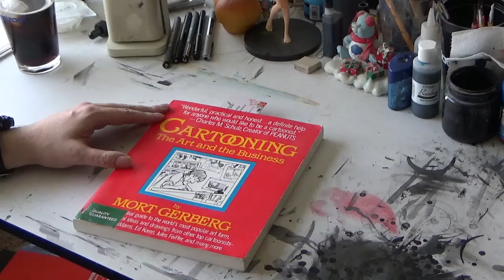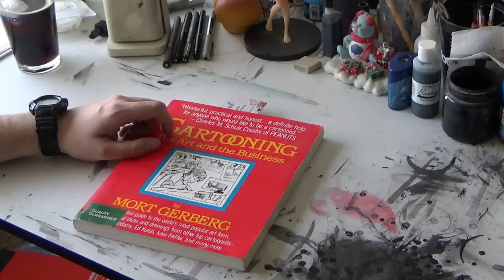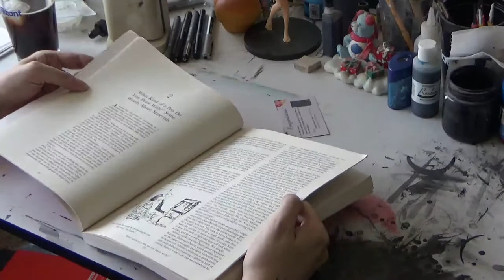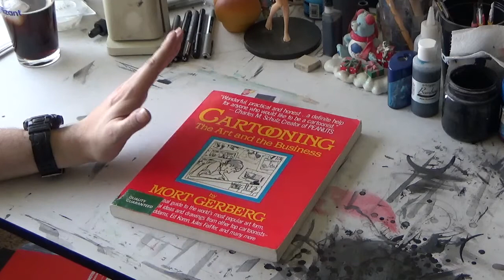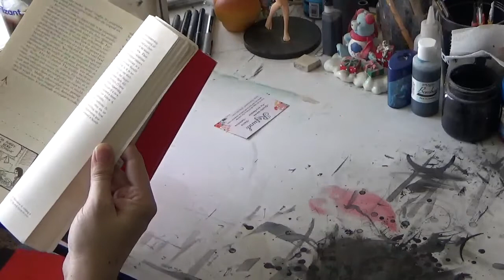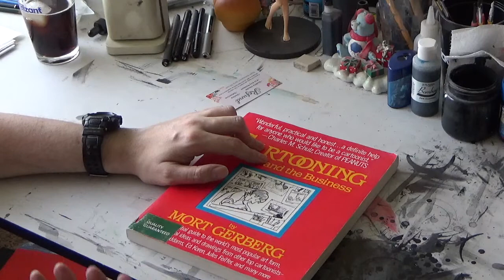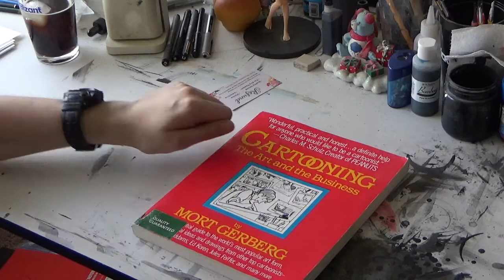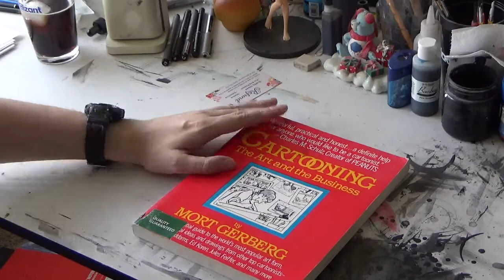Book Review of Cartooning: The Art and The Business By Mort Gerberg